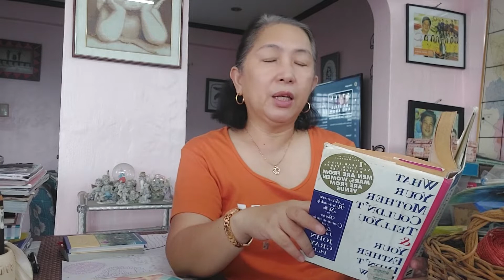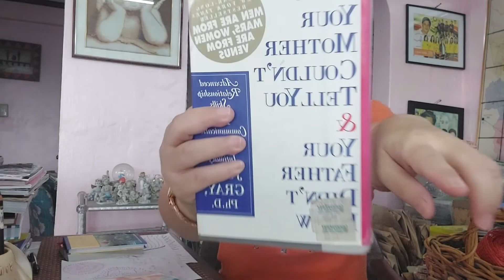A Man's Instinctual To Do List 🌻 John Gray